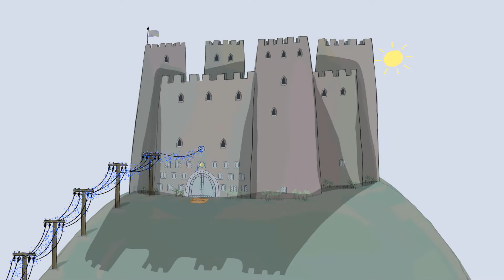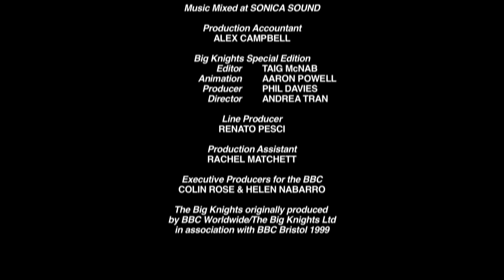The Big Knights Official: Proton Power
Against the advice of his own scientists, King Otto invests in Professor von Proton's new power source for Borovia. Proton Power is cheap, but it’s also dirty, smelly, highly unstable and comes with the potential for mass destruction. A perfect case for The Big Knights to get stuck into... with disastrous consequences.